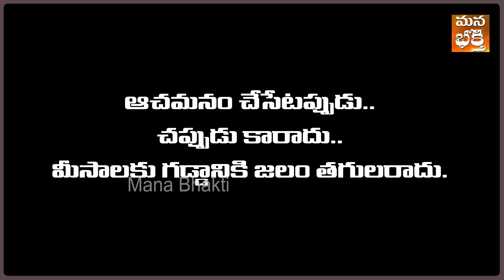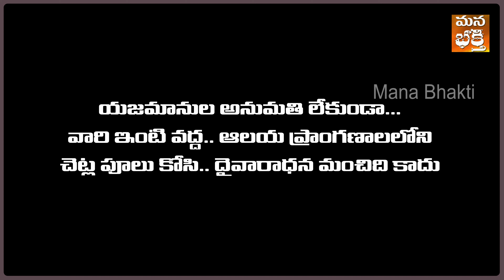దైవ ఆరాధనలో పాటించాల్సిన నియమాలు | Mana Bhakti